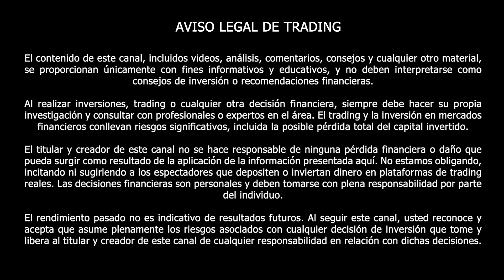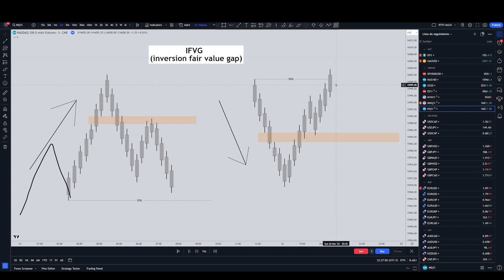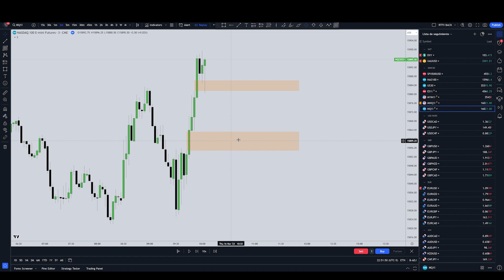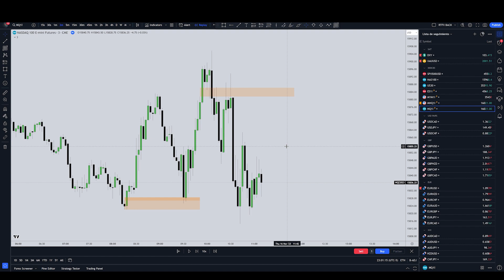Mentoria Ep. 26 - IFVG - INVERSION FAIR VALUE GAP EN ESPAÑOL - ICT SMC en Español